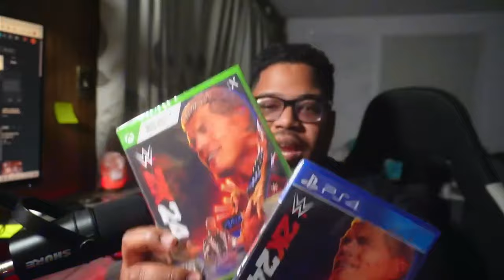Liv Morgan Ataca a Becky Lynch WWE Raw 20 de Mayo 2024 Español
El regreso de Liv Morgan  al cuadrilátero en el Royal Rumble de la WWE  marcó un regreso triunfal después de meses al margen recuperándose de una lesión en el hombro. Ella está en una gira de venganza y los fanáticos no podrían estar más detrás de ella. Esto se ha reflejado en el hecho de que hasta ahora ha encabezado las ventas de mercancías este mes.

Liv Morgan ha estado en racha después de dar un giro después de que Rhea Ripley renunciara al título mundial femenino . Esto se debe a que muchos sienten que ya es hora de que vuelva a convertirse en campeona femenina después de su deficiente reinado en 2022.

Como lo reveló la tienda oficial de productos de la WWE , Liv Morgan encabezó la lista de vendedores de productos para ropa de mujer a partir del 12 de mayo de 2024, superando a personas como Rhea Ripley y Becky Lynch.

# 1 Liv Morgan
#2 Tiffany Stratton
#3 bayley
#4 Becky Lynch
#5 Rea Ripley
Liv Morgan se enfrentará a Becky Lynch por el Campeonato Mundial Femenino en el evento King and Queen of The Ring Premium Live el 25 de mayo. Tendremos que esperar y ver si finalmente prevalecerá sobre The Man.